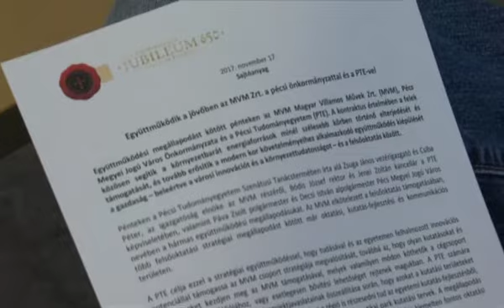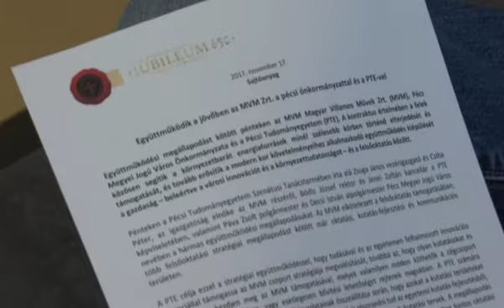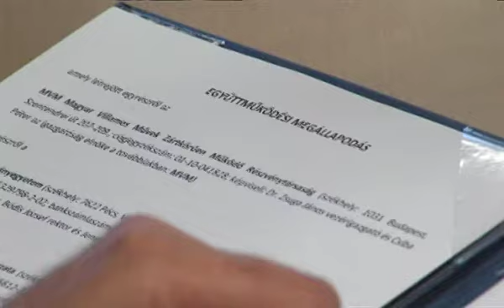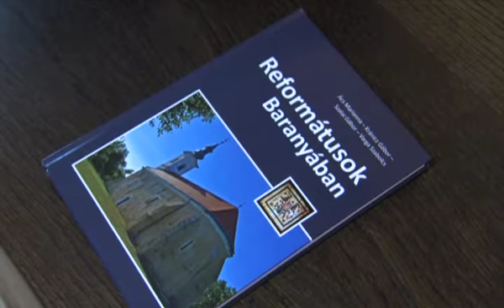PontMa (2017.11.17.) Pécs TV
PontMa
Idő: 00:22:16
Készítették: Slajchó Zénó, Popov Alex, Vígh Gabriella, Viszti István, Fekete Tamás, Katits Bernadett

Tartalom:
- Együttműködés az MVM Magyar Villamos Művek Zrt., Pécs Megyei Jogú Város Önkormányzata és a Pécsi Tudományegyetem között a környezetbarát energiaforrásokért
(Megszólalók: Zsuga János, az MVM vezérigazgatója; Prof. Dr. Bódis József, a PTE rektora)
- A pécsi közgyűlés megemlékező nyilatkozatot fogadott el a reformáció 500. évfordulója alkalmából
(Megszólaló: Hoppál Péter, az EMMI kultúráért felelős államtitkára)
- A „Kiváló Fogyasztói Márka” kategóriában nyerte el a Zsolnay Kulturális Negyed a MagyarBrands 2017 díjat
(Stúdióvendég: Vincze Balázs, a ZSÖK Nkft. ügyvezetője)
- Sportágkiválasztást elősegítő tanfolyamot indított a Baptista Szeretetszolgálat Széchenyi István Gimnáziuma, Szakgimnáziuma, Általános Iskolája és Sportiskolája
(Megszólalók: Derdák Mercédesz, a Baptista Szeretetszolgálat Széchenyi István Gimnáziuma, Szakgimnáziuma, Általános Iskolája és Sportiskolája igazgatóhelyettese; Zach Pierce testnevelő tanár)
- Ingyenesen kaphatnak influenza elleni védőoltást a pedagógusok
- A Pécsi Törvényszék elítélte azokat a baranyai szülőket, akik éheztették, kínozták, dohányzásra és alkoholfogyasztásra kényszerítették gyermekeiket